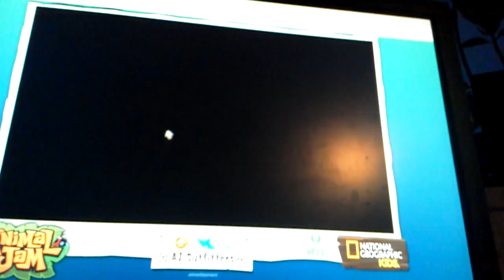Doing the great escape pt1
Lolz I got membership